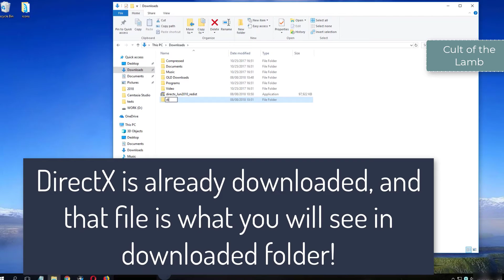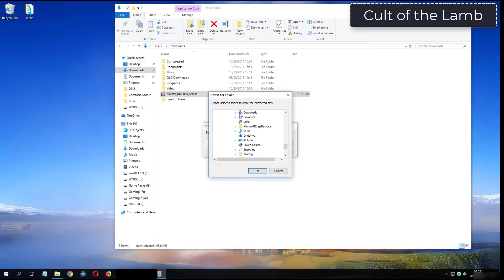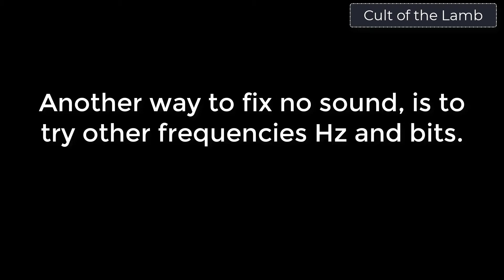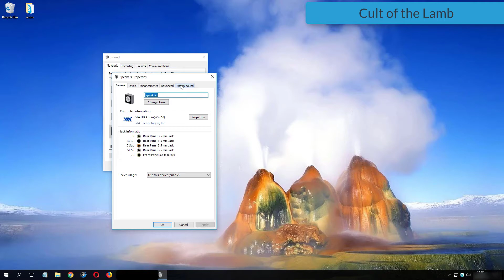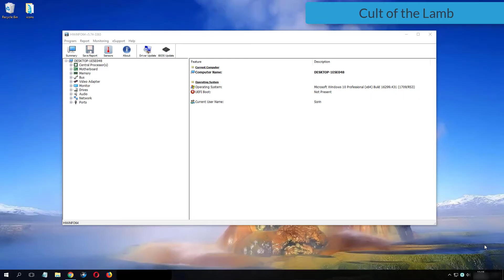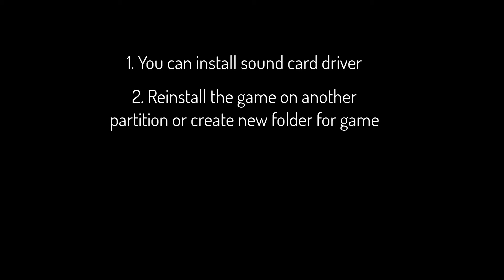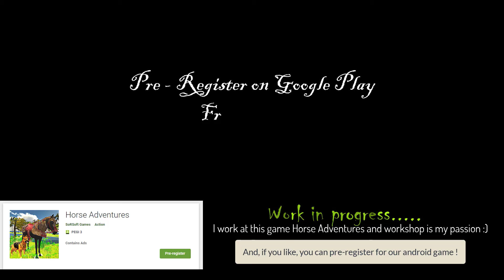Cult of the Lamb errors on Windows 10 Fix Solutions No Sound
Cult of the Lamb errors on Windows 11 or 10 - Fix Solutions No Sound
Downloads:
1. DirectX Options:
Our Android Game:
Pre-register Horse Adventures and when will be ready, you will know first !
Fix no sound issue for Cult of the Lamb - Sound fix Solutions
How to fix no sound issue for video game Cult of the Lamb - No skills required
Cult of the Lamb no sound fixes - Learn how to fix almost all no audio errors for Cult of the Lamb
Cult of the Lamb Fixes - Play game with sound and learn how to fix no sound issue or no audio problems
Cult of the Lamb No Sound issue fix - Learn how to fix no sound no audio problems - com we know 3 ways to fix audio issues
Cult_of_the_Lamb_Game
Cult of the Lamb NO sound issues:
Cult of the Lamb Fixes